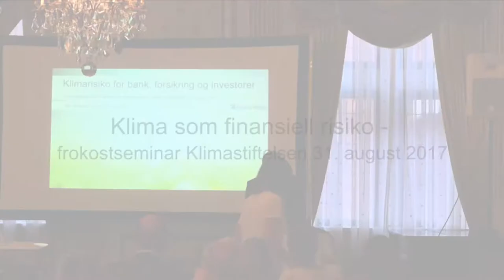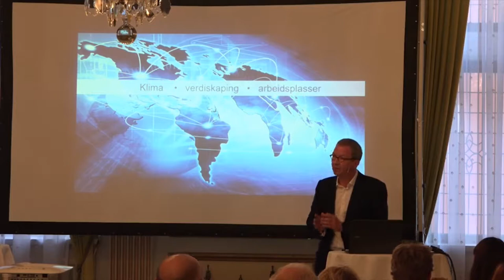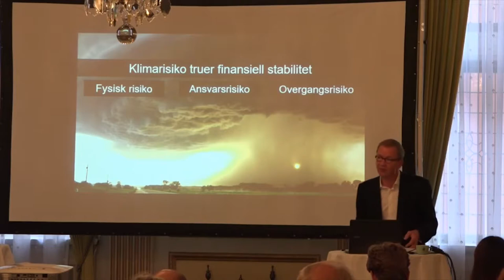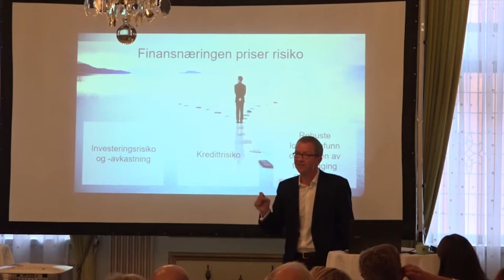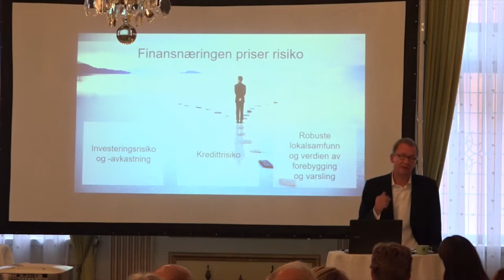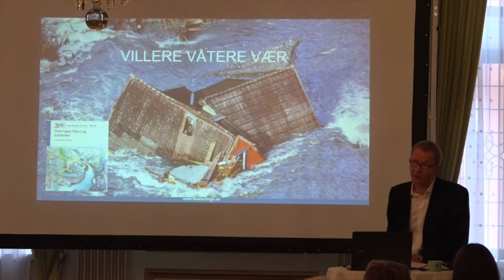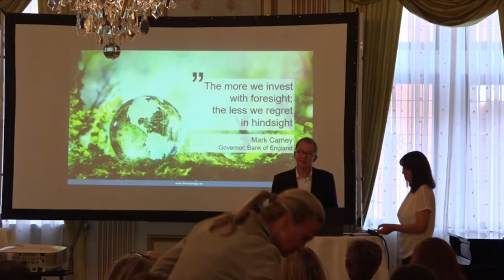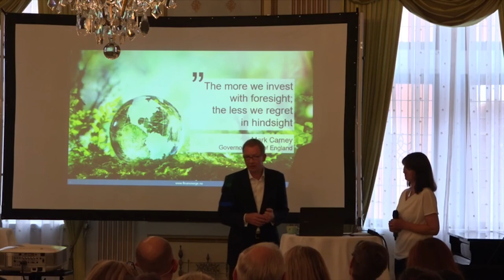Klima som finansiell risiko - frokostseminar Klimastiftelsen 31. august 2017 - Idar Kreutzers